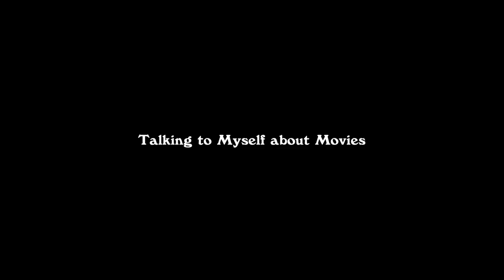Ep 4: In the Cut- Jane Campion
I talk about the book by Susanna Moore as well as the movie adaptation and the female perspective in erotic thrillers/noir.